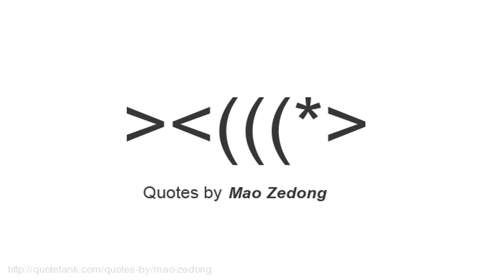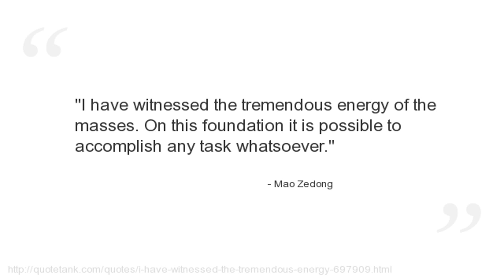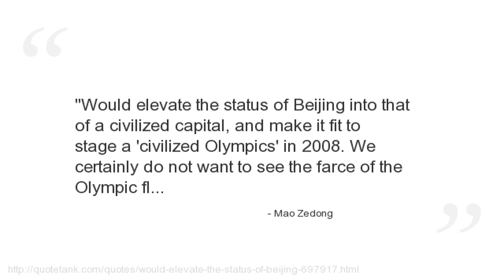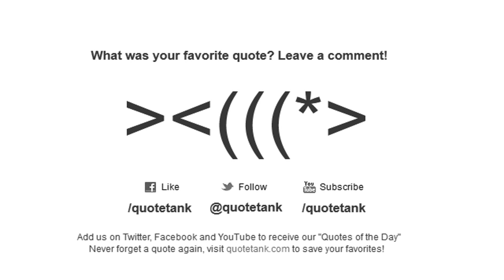Mao Zedong Quotes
Who is Mao Zedong?
A Chinese Communist revolutionary, guerilla warfare strategist, political philosopher, and leader of the Chinese Revolution.